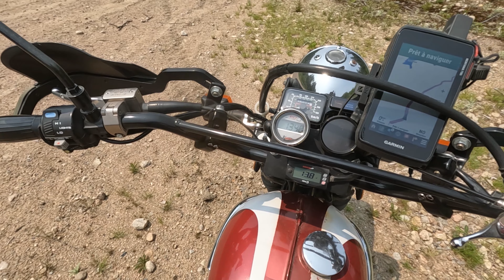20230623 #4 Saguenay - Roberval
0:00:00 reconnection de la GoPro
0:07:15 vérification de la GoPro
0:13:47 calvette
0:14:37 support du Rotopax endommagé
0:18:37 on dirait presque Michel Barrette
0:47:18 barrière ZEC La Lièvre
0:47:46 le Saguenay au naturel